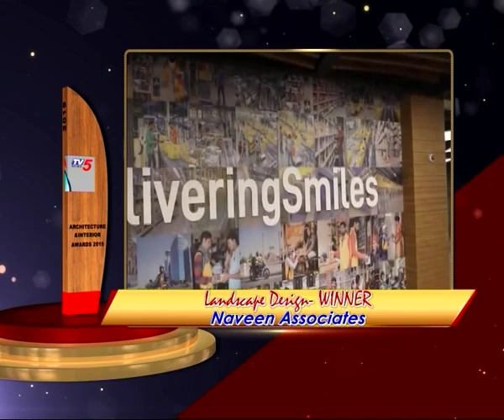TV5 A&ID Awards | Amazon| Naveen Architects